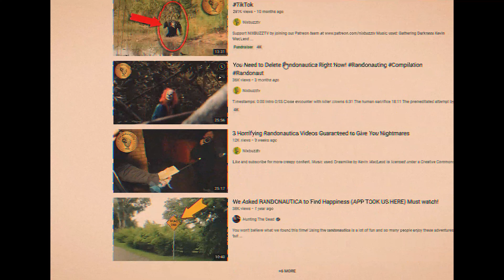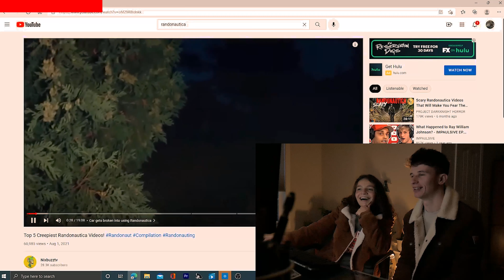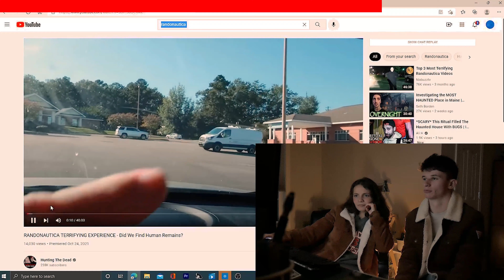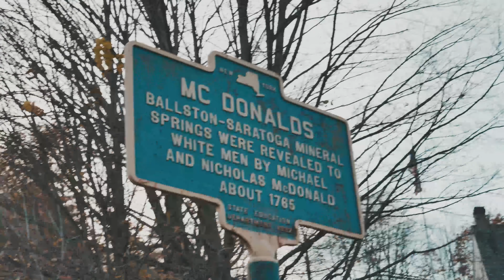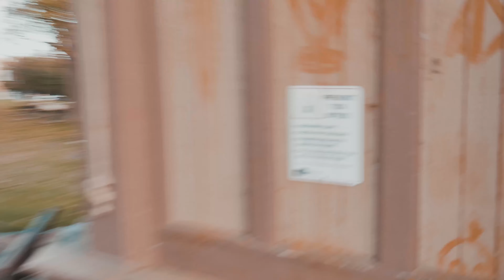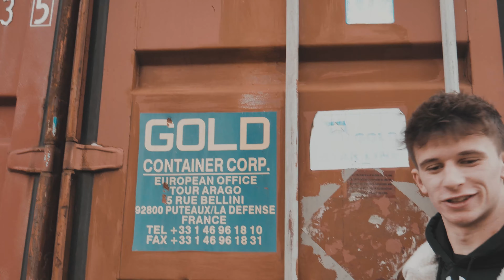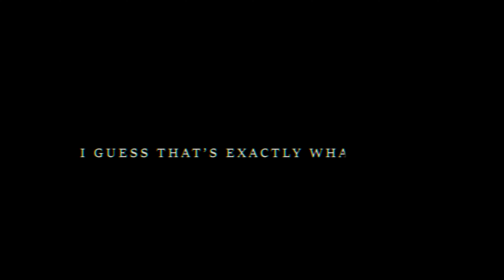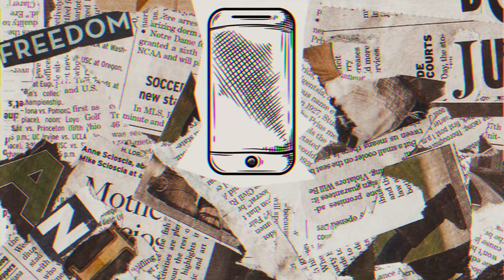PUTTING THE MYTHS OF RANDONAUTICA TO THE TEST. IS IT REAL??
We’re a little late to the spooky season but it was worth the wait for this video to come together. In this film we put the myths of the notorious haunted app “RANDONAUTICA” to the test. And we may or may not have made it out alive…